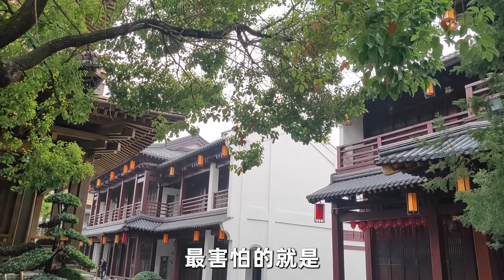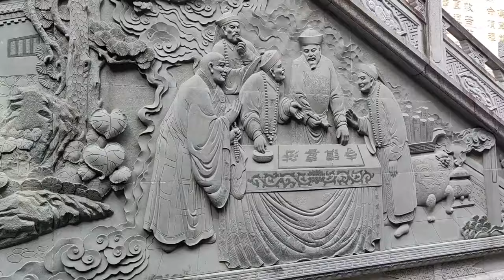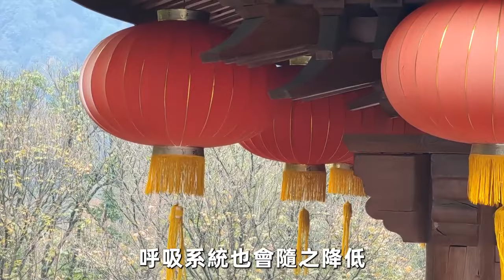一定要注意家裏的老人！家裏有人要離世，提前半年就有征兆，真的很準！深夜讀書 曉書說 佛談大小事 聽佛【單程車票】